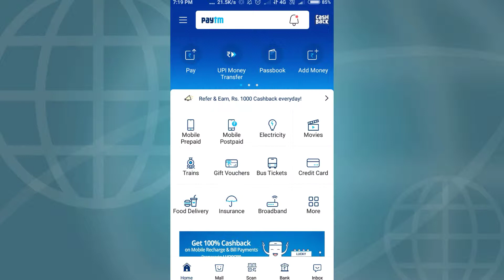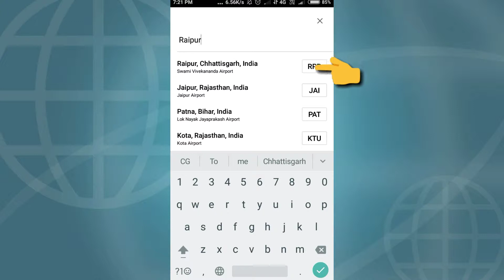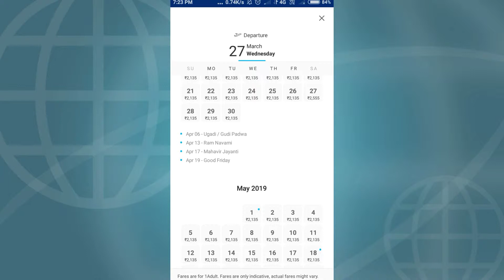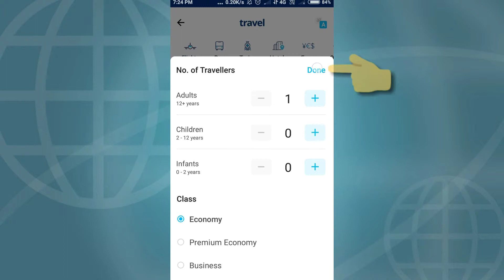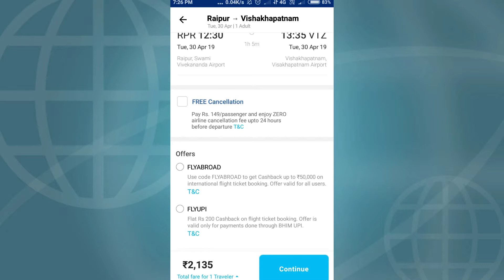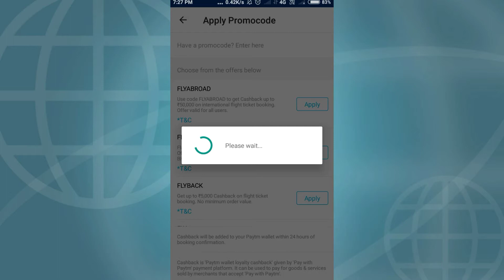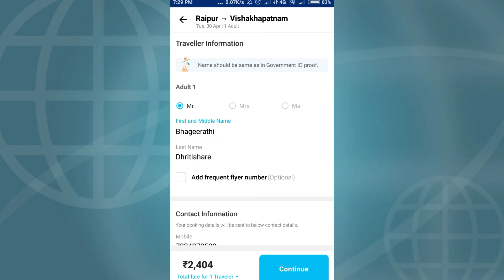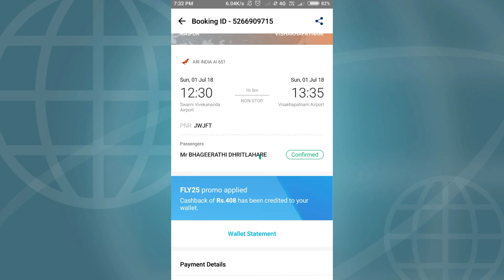Paytm Se Flight Ticket Kaise Book Kare ? How To Book Flight Ticket Through Paytm ?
How To Book Flight Ticket Through Paytm ?
Paytm Se Flight Ticket Kaise Book Kare ?

Hello Friends, I'm Bhageerathi Dhritlahare
Dosto Maine Is Video Ke Madhyam Se Apko Paytm Se Flight Ticket Kaise Book Karna Hai. I Hope Ye Video Apko Pasand Aayega.

Paytm से Flight Ticket Book करना सीखें

Step-1 Paytm ऐप खोलें: आपको अपने डिवाइस में इंस्टॉल किए गए Paytm ऐप में जाना होगा।  फिर उस पर टैप करें।  इसके बाद, अपनी स्क्रीन पर पेटीएम ऐप खोलें।

Step-2 फ्लाइट टिकट पर क्लिक करें: अब पेटीएम के होमपेज से।  फ्लाइट टिकट के विकल्प पर जाएं।  फिर उस पर क्लिक करें।

Step-3 From पर टैप करें और लोकेशन चुनें: फिर आपको From पर टैप करना होगा।  इसके बाद, उस स्थान को चुनें जहां से आपको उड़ान भरनी है।

Step-4 नीचे दिए गए शहरों में से चुनें: एक बार शहर के विकल्प आपकी स्क्रीन पर प्रदर्शित हो जाते हैं।  वह शहर चुनें जहां से आप उड़ना चाहते हैं।

Step-5 गंतव्य चुनें: आपके पास शहर के विकल्पों की एक लंबी सूची होगी।  अब अपने गंतव्य का शहर चुनें।

Step -6 यात्रा की तारीख चुनें: एक बार स्थान तय हो जाने के बाद।  वह तिथि चुनें जिसे आप उड़ान से यात्रा करना चाहते हैं।  त्रुटियों से बचने के लिए तारीख और महीने का उचित चयन करना सुनिश्चित करें।

Step-7 विवरण भरें और खोज उड़ानों पर क्लिक करें: अब सभी विवरण उचित रूप से भरें।  एक बार जब आप ऐसा करना समाप्त कर लें।  Search Flights पर क्लिक करें।

Step -8 उपयुक्त उड़ान चुनें: अब एक बार आपकी स्क्रीन पर उड़ान का विकल्प दिखाई दे।  फिर उपयुक्त उड़ान चुनें जो आपकी सुविधा के अनुकूल हो।

Step -11 अपना विवरण भरें: आपसे अपना विवरण भरने के लिए कहने वाला पृष्ठ आपकी स्क्रीन पर दिखाई देता है।  अब विवरण उचित रूप से दर्ज करें।

Step-12 विवरण भरने के बाद और जारी रखें पर क्लिक करें: विवरण भरने के बाद।  इसके बाद आपको Continue पर क्लिक करना है

Step-13 सुरक्षित रूप से भुगतान करने और भुगतान करने का अपना तरीका चुनें: अंत में, भुगतान करने के लिए भुगतान का तरीका चुनें।  फिर सुरक्षा के साथ राशि का भुगतान करने के लिए सुरक्षित रूप से भुगतान करें पर क्लिक करें।  इस तरह से आपने पेटीएम का उपयोग करके सफलतापूर्वक उड़ान टिकट बुक कर लिया है।

Like👍, Share↪️ And Comment📄🖍️ To This Video

{ Amazon Links }
Selfie Stick
Green Screen
Pen Tablet

👉 Some Search And Queries Tags Related To This Tech Video 👈
😎 Topic Covered 🤗

Bhageerathi Dhritlahare ( Bunty Lahare )
From - Kotgarh, Chhattisgarh, India